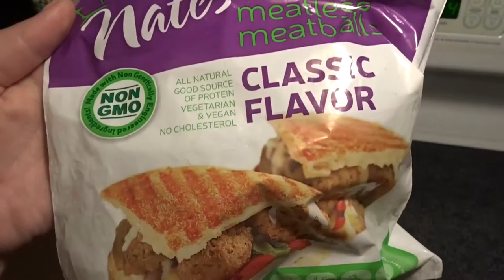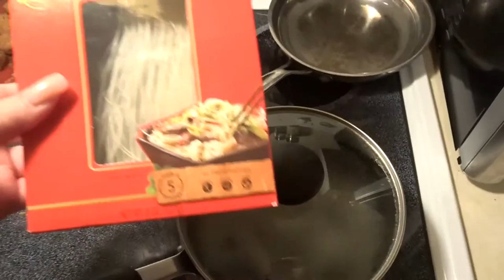Vegetarian Dinner idea!!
WATCH IN HD(:

Hello loves i hope you enjoyed this video! I know its short BUT the next video will be longer promise (:

Name: Sadie
Age:16
Grade: Highschool JUNIOR
Camera: Sony Cyber-shot
Editor: Imove on a Macbook Pro